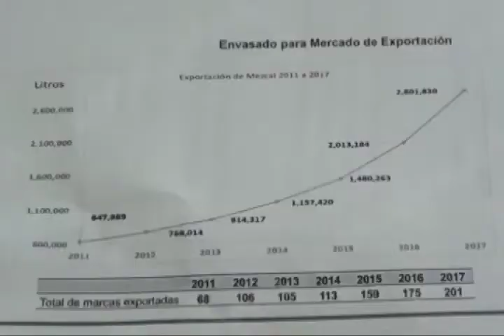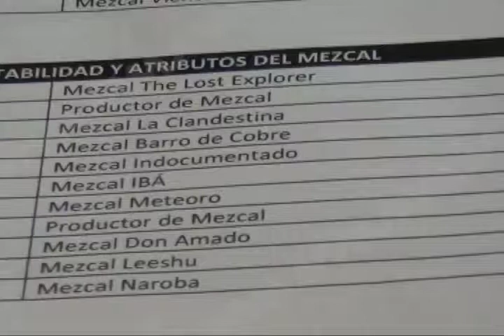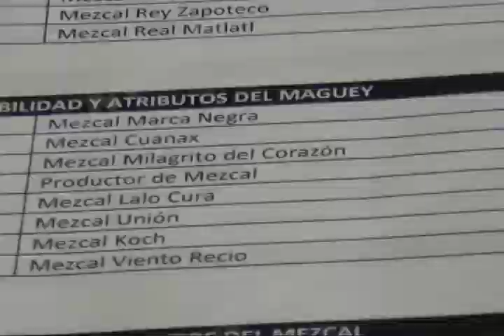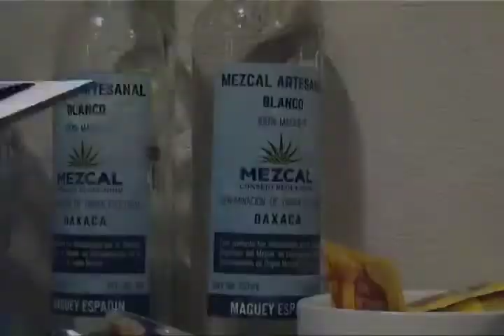Acusan al Secretario de Economía de imponer a la nueva dirigencia del CRM